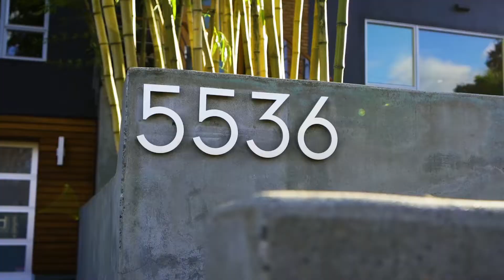Hardwick St Burnaby, BC